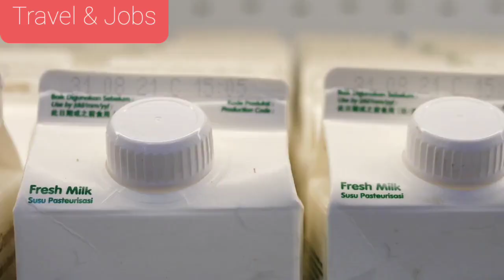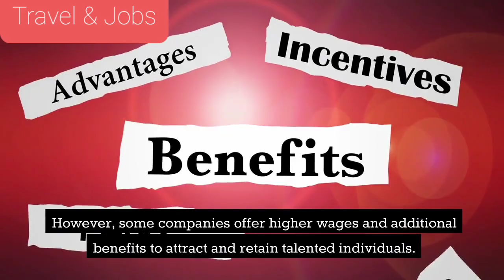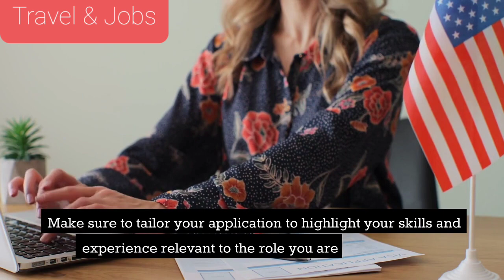UK Supermarket Jobs For Foreigners With Visa Sponsorship 2023: UK Work Visa: How To Apply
In this video, we will cover the following.
What UK supermarket jobs are all about.
Companies recruiting foreign supermarket workers in the UK.
How much do supermarket workers earn in the UK.
The eligibility criteria.
How long a supermarket worker can stay in the UK.
And how to apply for supermarket jobs in the UK.
If you're interested in working in the UK supermarket industry, this video is perfect for you.